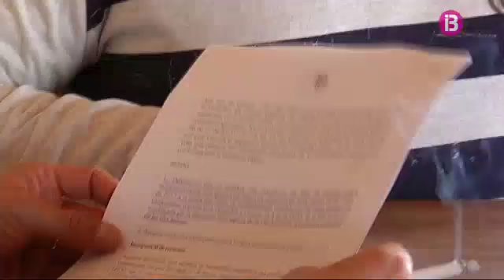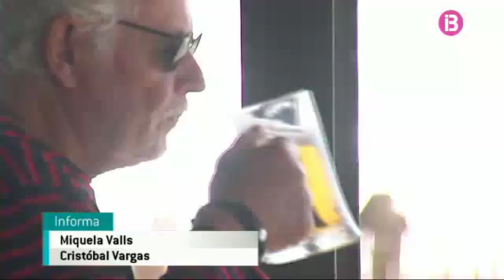La Direcció general d'Espais Naturals i Biodiversitat denega el permís a 3 dels quiosquets